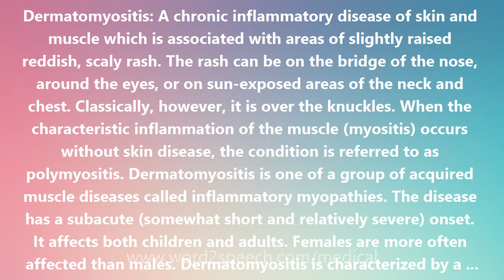Dermatomyositis - Medical Definition and Pronunciation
Title: Dermatomyositis

Dermatomyositis: A chronic inflammatory disease of skin and muscle which is associated with areas of slightly raised reddish, scaly rash. The rash can be on the bridge of the nose, around the eyes, or on sun-exposed areas of the neck and chest. Classically, however, it is over the knuckles. When the characteristic inflammation of the muscle (myositis) occurs without skin disease, the condition is referred to as polymyositis. Dermatomyositis is one of a group of acquired muscle diseases called inflammatory myopathies. The disease has a subacute (somewhat short and relatively severe) onset. It affects both children and adults. Females are more often affected than males. Dermatomyositis is characterized by a rash accompanying, or more often, preceding muscle weakness. The most common symptom is muscle weakness, usually affecting those muscles that are closest to the trunk of the body (proximal). Eventually, patients have difficulty rising from a sitting position, climbing stairs, lifting objects, or reaching overhead. In some cases, distal muscles (those not close to the trunk of the body) may be affected later in the course of the disease. Trouble with swallowing (dysphagia) may occur. Occasionally, the muscles ache and are tender to touch. Some patients develop hardened bumps of calcium deposits under the skin. Patients may also feel fatigue and discomfort and have weight loss or a low-grade fever. Treatment commonly involves a steroid drug called prednisone. For patients in whom prednisone is not effective, other immunosuppressants such as azathioprine and methotrexate may be prescribed. Recently, a drug called intravenous immunoglobulin was shown to be effective and safe in the treatment of the disease. Physical therapy is usually recommended to preserve muscle function and avoid muscle atrophy. Most cases of dermatomyositis respond to therapy. The disease is usually more severe and resistant to therapy in patients with associated cardiac or pulmonary problems. Both polymyositis and dermatomyositis can sometimes be associated with cancers, including lymphoma, breast, lung, ovarian, and colon cancer. The cancer risk is reported to be much greater in those older than 55 years old, with dermatomyositis rather than polymyositis.

How to pronounce Dermatomyositis
definition of Dermatomyositis
audio dictionary
How to say Dermatomyositis
What is the meaning of Dermatomyositis
Pronounce Dermatomyositis
Medical dictionary
Medical definition of Dermatomyositis